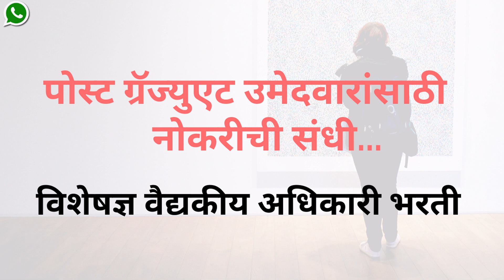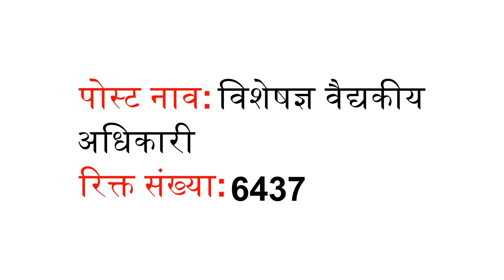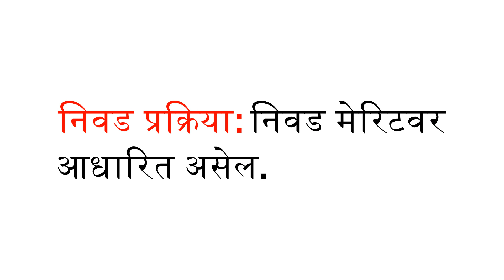पोस्ट ग्रॅज्युएट उमेदवारांसाठी नोकरीची संधीवैद्यकीय अधिकारी भरती Specialist Medical Officer Vacancy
बीटीएससी (बिहार तांत्रिक सेवा आयोग) वैद्यकीय अधिकारी भरती 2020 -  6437 तज्ञ वैद्यकीय अधिकारी रिक्त
बीटीएससी वैद्यकीय अधिकारी भरती 2020
बीटीएससीचे वैद्यकीय अधिकारी रिक्तता 2020 च्या पदांसाठी बीटीएससी वैद्यकीय अधिकारी भरतीसाठी इच्छुक असलेल्या एमबीबीएस पास उमेदवारांकडून अर्ज मागवितात. बीटीएससी तज्ञ वैद्यकीय अधिकारी वेतन, पात्रता, पात्रता निकष या लेखाचे अनुसरण करा.

जाहिरात: बीटीएससी वैद्यकीय अधिकारी भरती

पोस्ट नाव: विशेषज्ञ वैद्यकीय अधिकारी

रिक्त संख्या: 6437

वेतनमान: स्तर -9

पात्रता: पदव्युत्तर पास

वय मर्यादा: 21 ते 37 वर्षे - पुरुष, 21 ते 40 वर्षे - महिलांसाठी

नोकरी स्थान: बिहार

अर्ज फी:
बिहारच्या SC/ST/PH महिला उमेदवारांसाठी - 50 /-
Gen/OBC/अन्य राज्यासाठी - 200 /-
डेबिट कार्ड, क्रेडिट कार्ड किंवा नेट बँकिंगद्वारे अर्ज फी भरा.

निवड प्रक्रिया: निवड मेरिटवर आधारित असेल.

वेबसाइट:  pariksha.nic.in